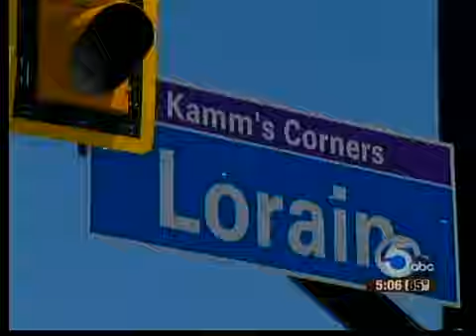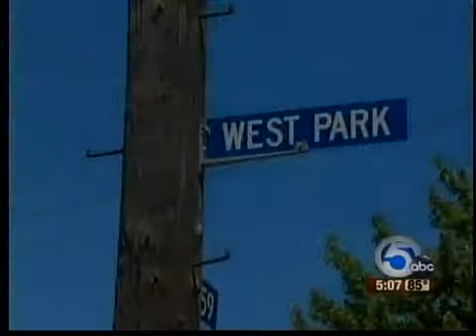5p: Cleveland neighborhoods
Cleveland neighborhoods may be changing names on the SPA map, a map Cleveland uses to keep track of employment, funding and other data.